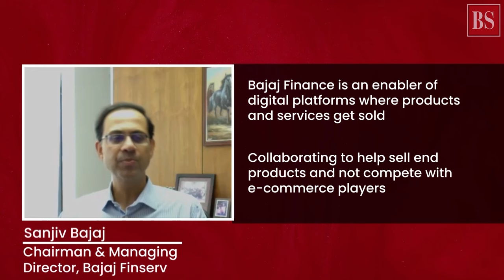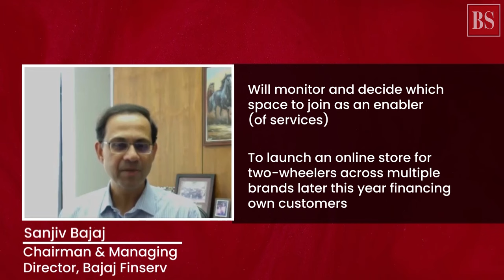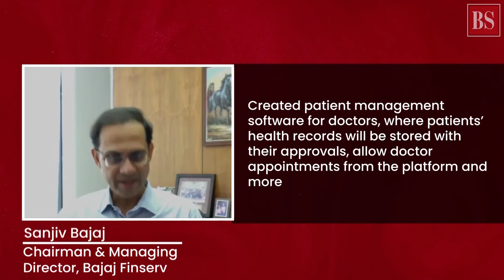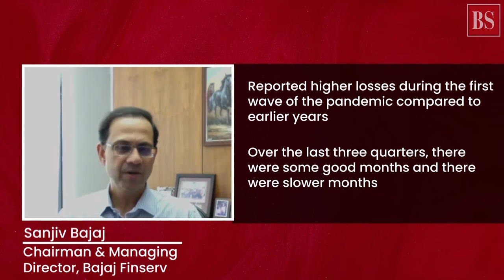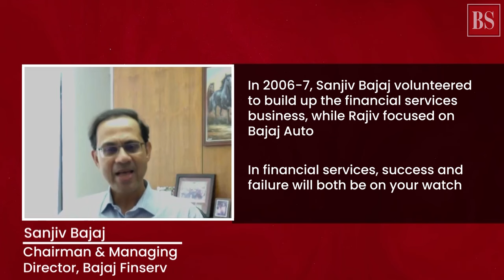Sanjiv Bajaj on taking business to the next level of digitisation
In an interview with Business Standard’s Surajeet Das Gupta, chairman and managing director of Bajaj Finserv, Sanjiv Bajaj, shares how he plans to take his financial service business digital. Listen in